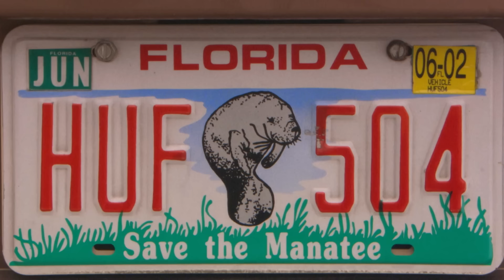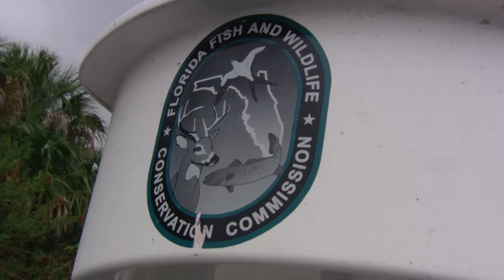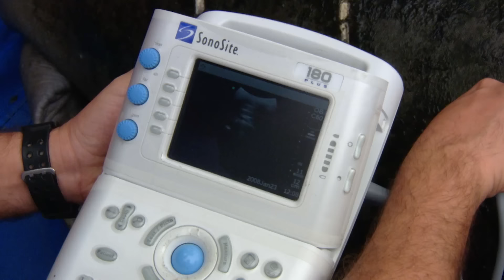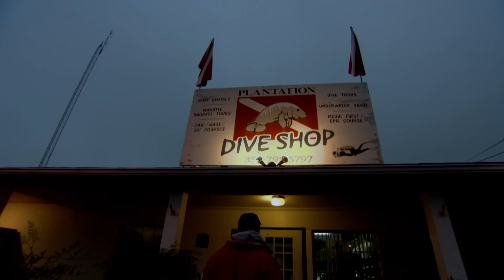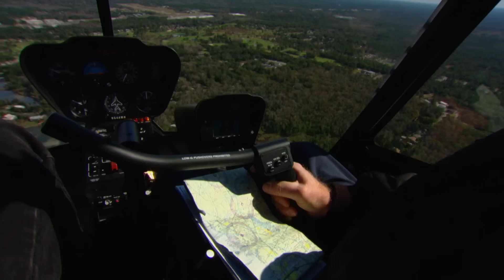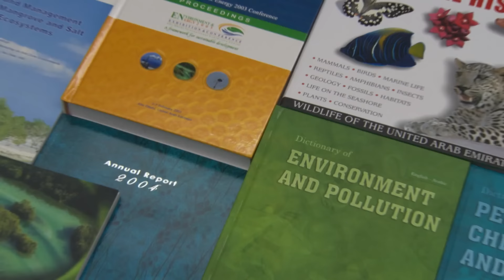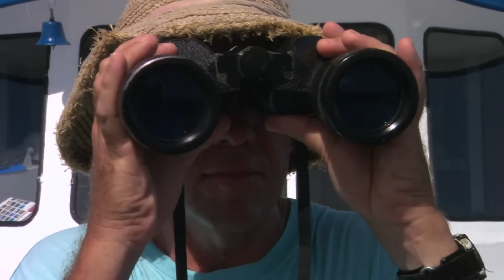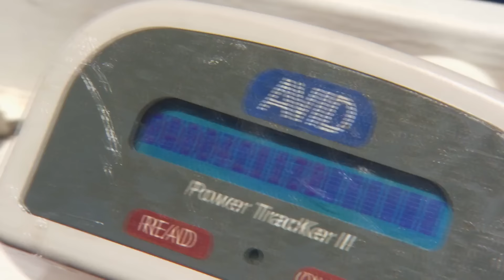Florida's Manatees: A Ticking Time Bomb? | 2 Hour Marathon Documentary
With the death toll of Florida’s Manatees rising at an alarming rate, follow as conservationists work tirelessly to prevent significant threats from human activities such as boats and habitat loss with conservation efforts like tagging and encouraging passive observation.

Blue Realm is a natural history television series about amazing creatures of the sea. Utilizing superb High-Definition imagery, engaging stories, and leading marine scientists the series takes viewers on extraordinary journeys of discovery!

Blue Realm